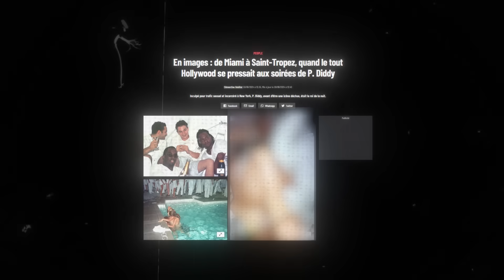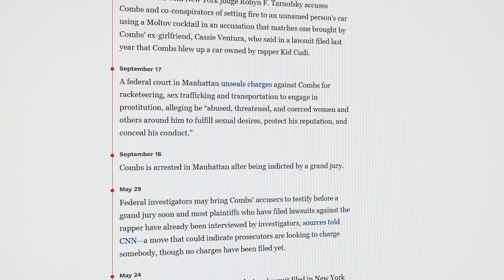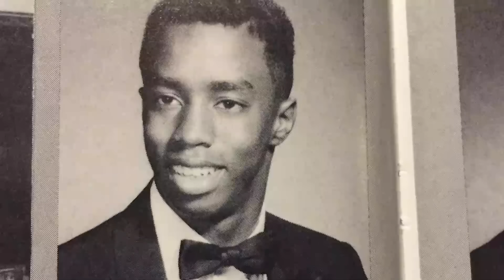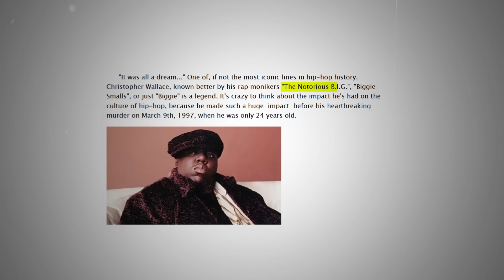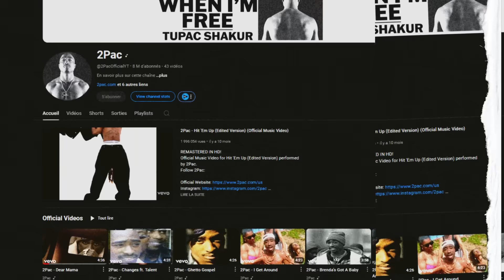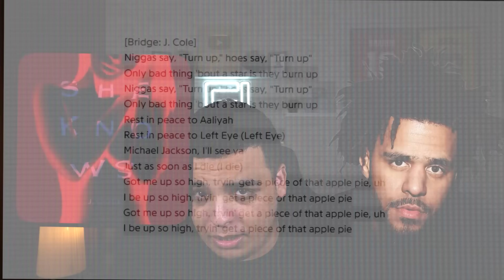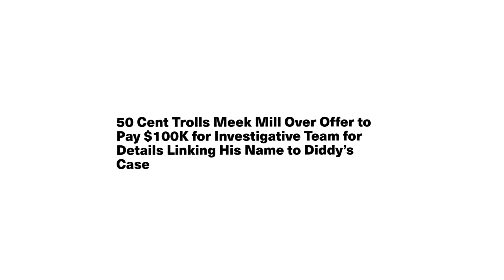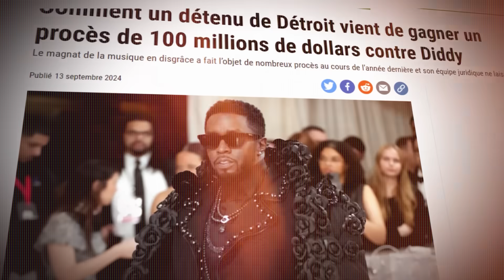حقيقة أكبر فضيحة في تاريخ الموسيقى !؟ P.Diddy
1XBET